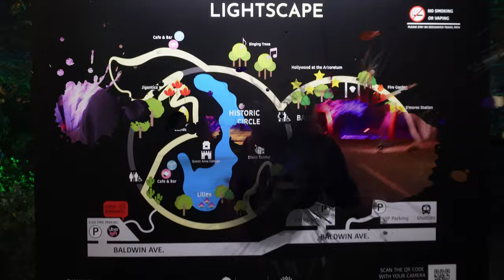LIGHTSCAPE at LA Arboretum